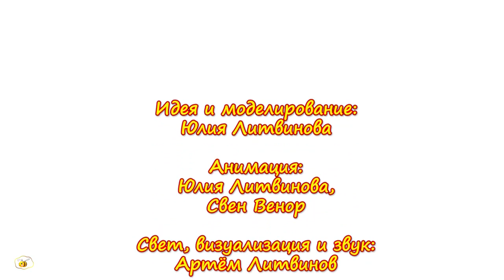Учимся считать от 1 до 10. Учимся с Малышкой.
Учимся считать от 1 до 10 вместе с Малышкой. Считаем пальчики до 5 и цветочки до 10 под классическую музыку – "Вальс цветов" П.И. Чайквского. Развивающий мультфильм для детей от 1-3 лет.